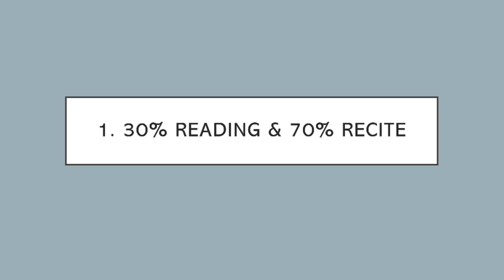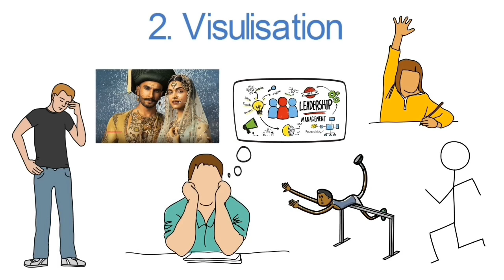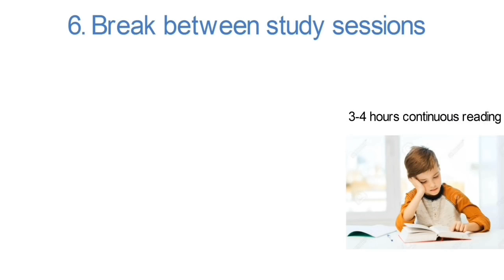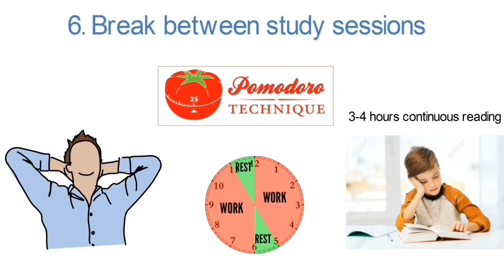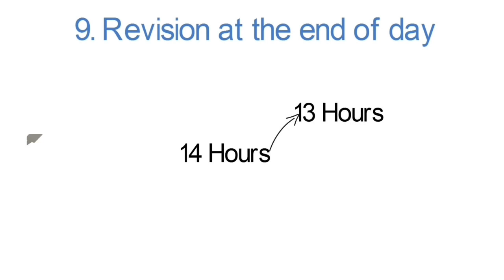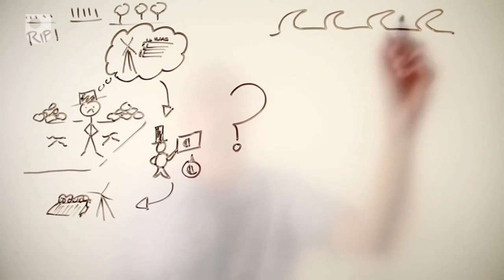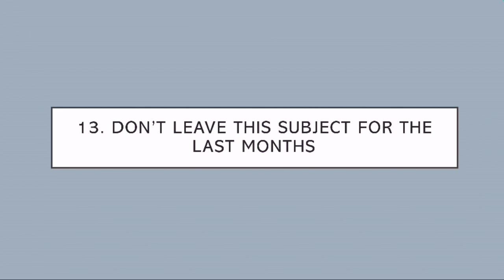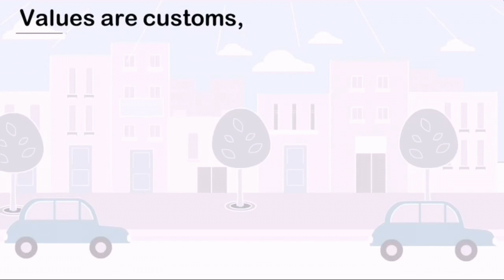How to Score Good!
How to score good in Business Studies